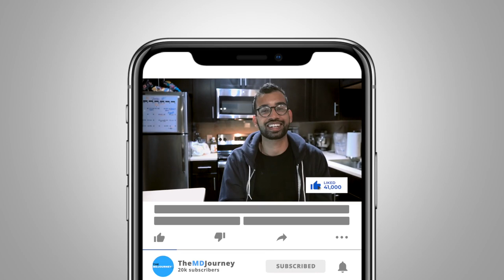How To Give Better Patient Presentations On Your Rotations [How To Get Honors]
How do you give better patient presentations for your rotations and improve the chance of getting honors?

Premeds may be surprised to know that by the time med students get to do their clerkship, some still haven’t nailed the skill of delivering great presentations. I’ve been there, and now grade clinical rotations, and it is indeed it is a skill med students need to develop.

Presentations are absolutely key!

They are not only for grades in med school, but as you go further in your career and become a doctor, you will need to learn how to show your plan and work. There is so much information when it comes to patient care and you have to craft a way for someone to understand what the problem is, what your thoughts are, and what you plan to do next.

I have talked a lot about being able to present well to your fellow physicians and residents because it is absolutely critical in medicine.

So, in this episode of the TMJ show, we talk about doing better patient presentations and getting honors for your clinical rotations!

How to Present Your Patients in Medical School Like A Boss [2020]

Crush Your Rotations In Med School! Tips & Tricks

TMJ Podcast:⤵️
Popular Resources:⤵️